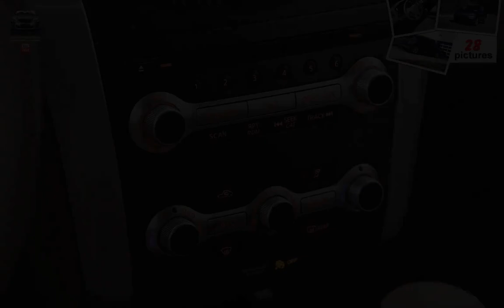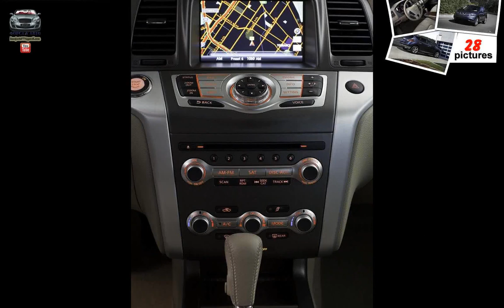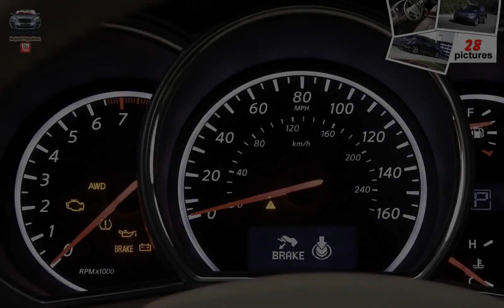Nissan Murano ( 2011 )